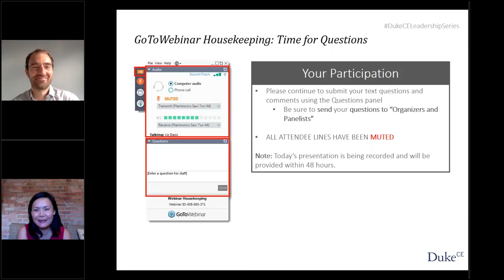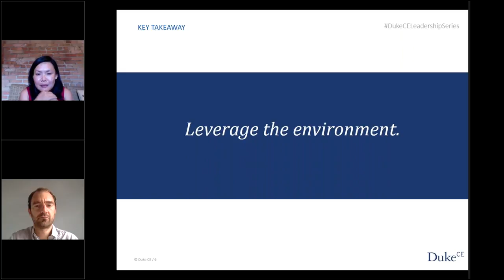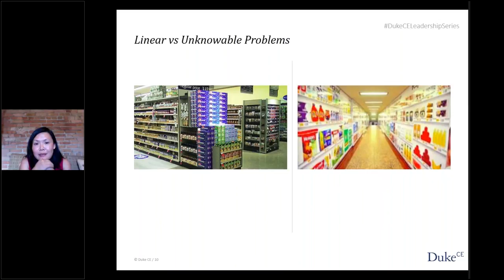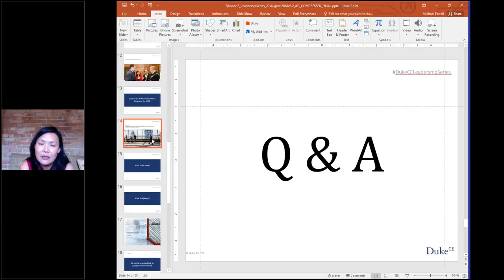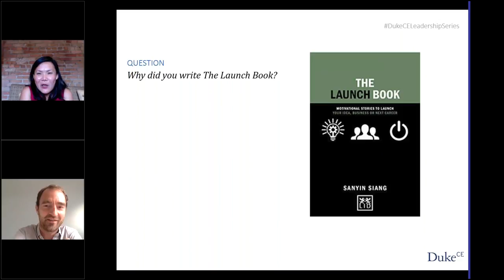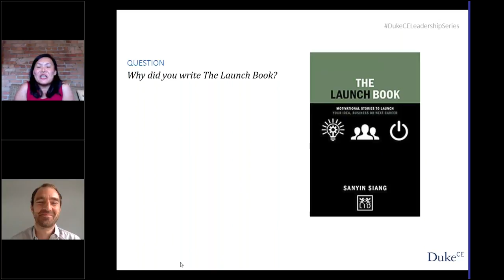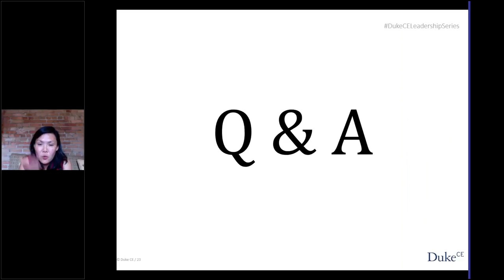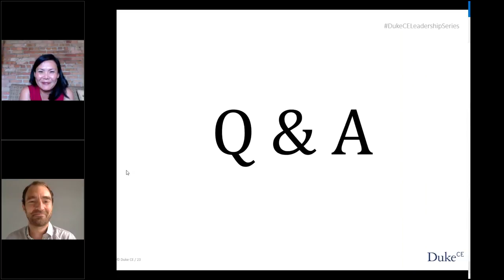Episode 3: Get Ready to Launch Your Next Innovation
Learn how to tackle your own launch  – whether it is launching a new idea, project, business or career. Launching anything successfully means changing the status quo and overcoming uncertainty. Successfully navigating the challenges associated with launching something new requires clarity of purpose and intentionality.

In this session, thought leader Sanyin Siang shares examples and lessons from industry leaders and the sports world including, Apple, HP, and the NFL. Learn from her experience as a coach to leaders around the world and the smart practical field guide contained in her award-winning book titled, The Launch Book: Motivational Stories to Launch Your Idea, Business or Next Career (LID Publishing, 2017).